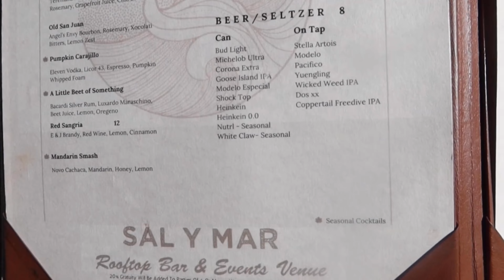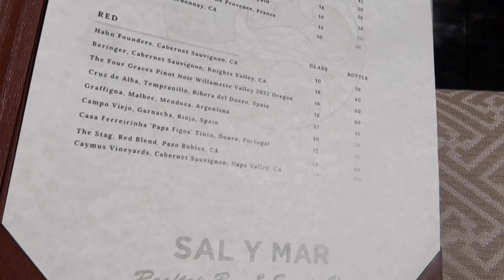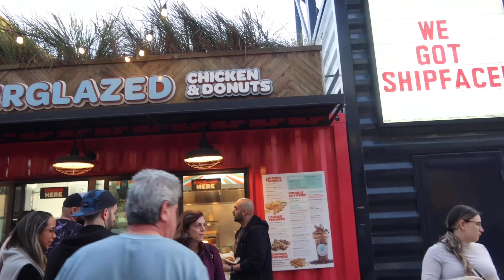WEEKEND VLOG | SOLO DATE , MOVING AWAY FROM TAMPA , FAILED GYM ATTEMPT!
Hi Friends!

Come hang around Tampa with me for the weekend and watch my solo date get interrupted lol.

Let’s discuss moving away from Tampa!

Also, see why my gym session was a complete failure!

Meet me in the comments and enjoy!

Muah 💋